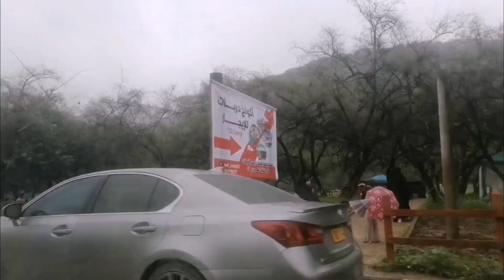Roadtrip going wadi darbat Salalah Late Upload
Roadtrip going wadi darbat Salalah Oman